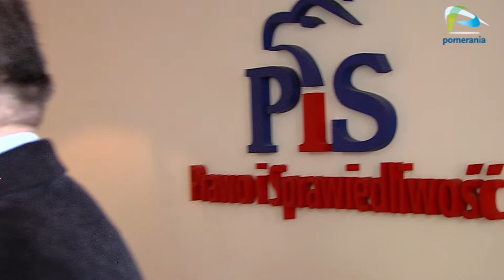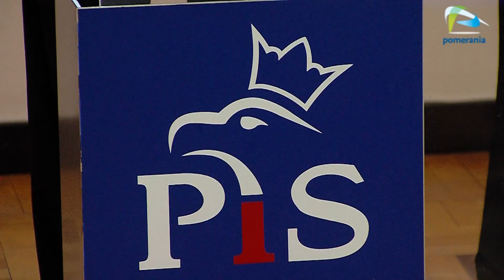PiS o portach Szczecin i Świnoujście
Klub Prawa i sprawiedliwości zapowiedział, że będzie nadzorował co dzieje się w portach. Według klubu dzieje się źle. A o wszystko obwiniają Platformę Obywatelską i Prezesa Morskich Portów Szczecin i Świnoujście.